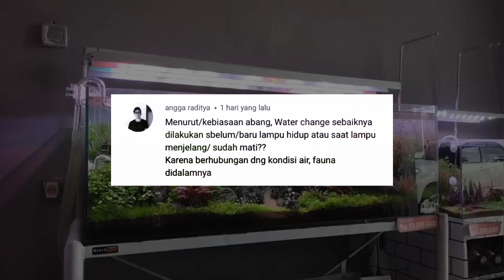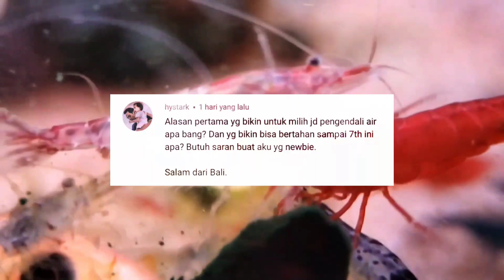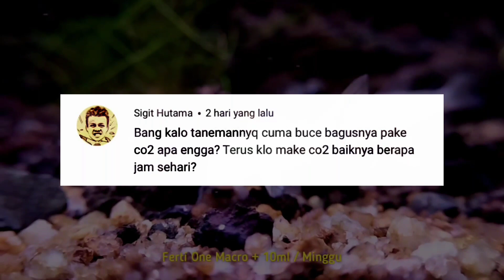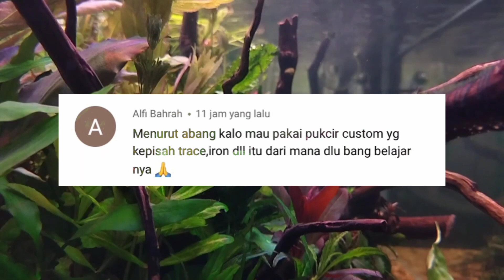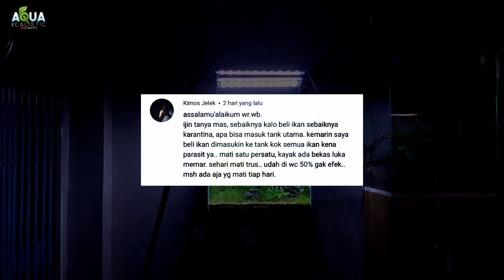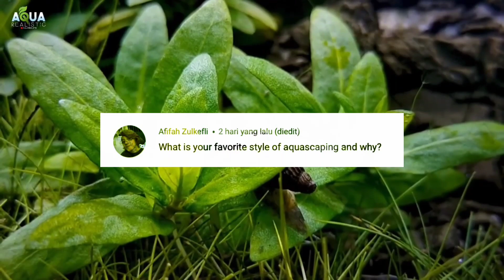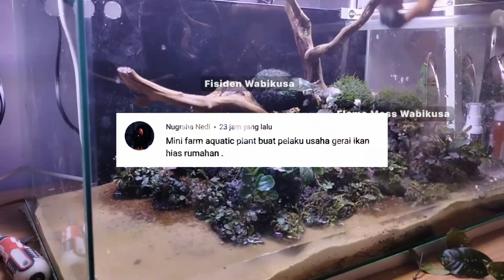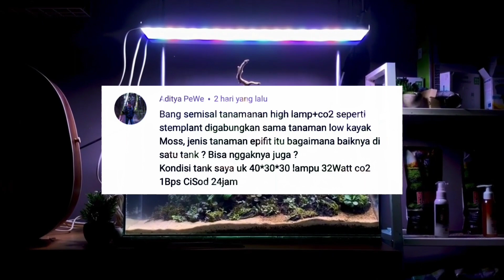hal yang sering ditanyakan dalam Aquascape | kalian tanya aku jawab sesuai pengalamanku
Mohon maaf apabila ada kesalahan ataupun kekurangan dalam Video ini ya